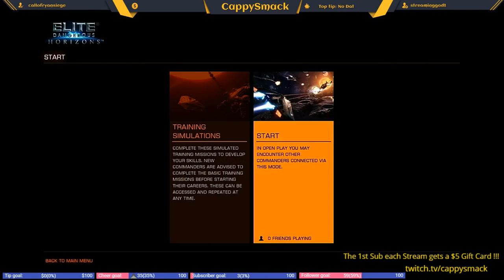Elite Dangerous (PS4 Pro) CappySmack Morning Show Starring CappySmack April Update